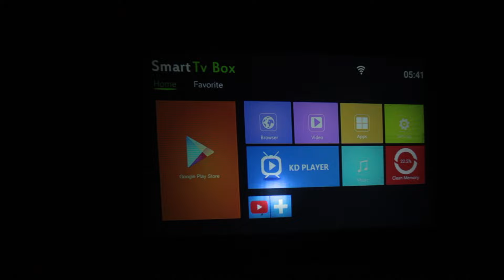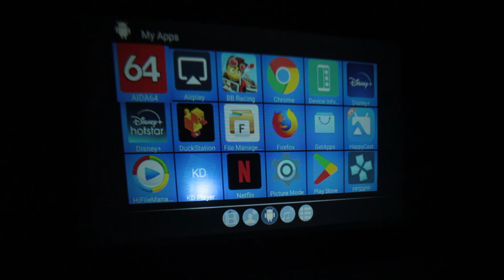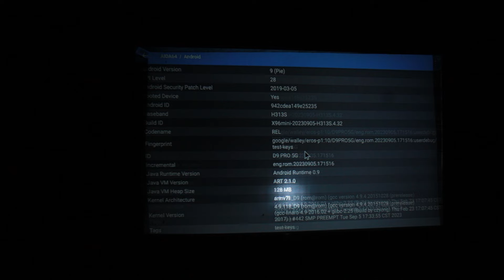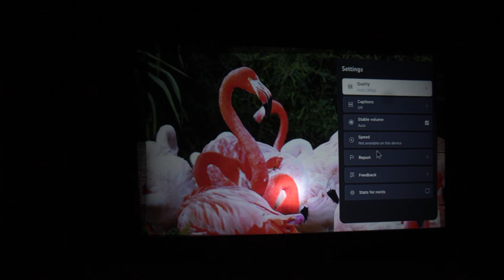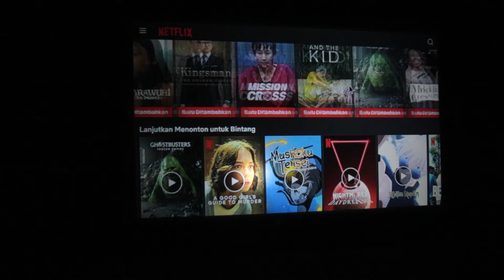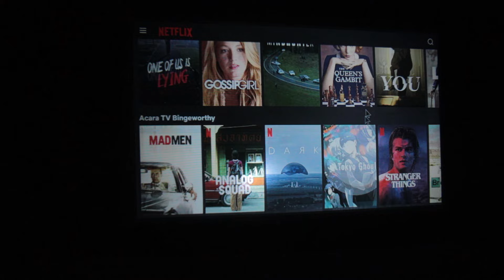Buat Bioskop di KAMAR | Bikin Proyektor ANDROID murah dari Proyektor JADUL!!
Setelah kita coba seminggu ternyata worth it, cuma 300 ribu aja udah jadi proyektor android!! Bisa buat Bisokop di Kamar sendiri.

Info selengkapnya langsung cek video ya boyz...👆